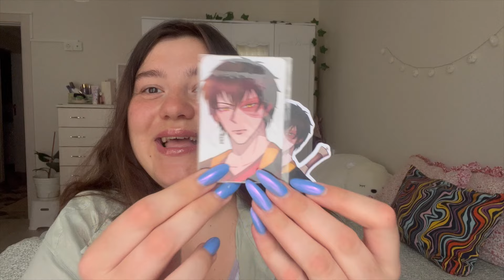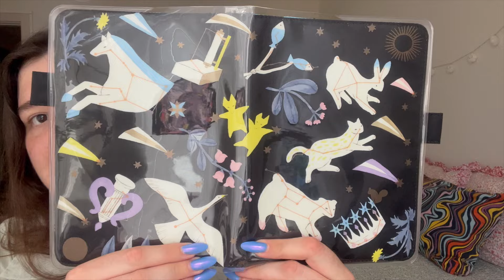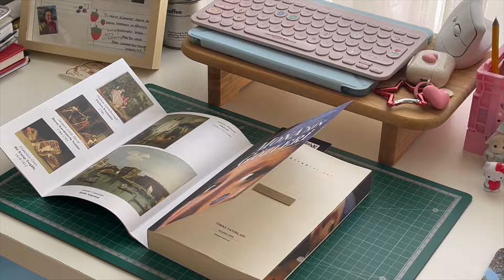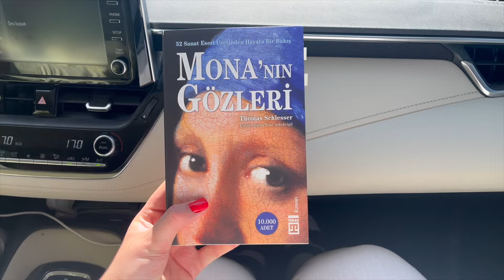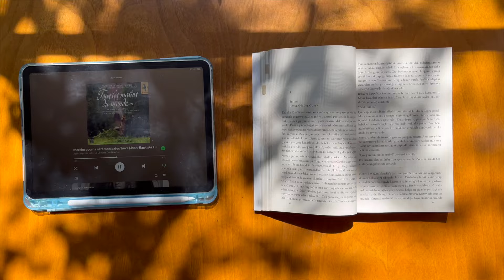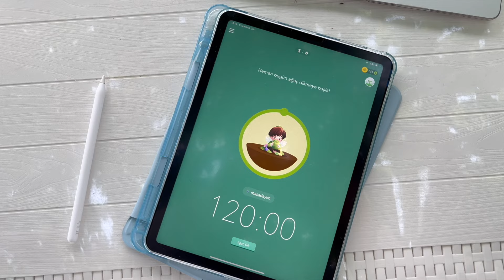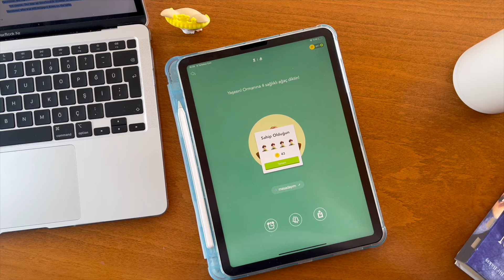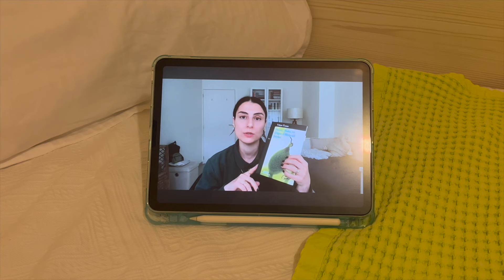biraz istanbul biraz yazlık günlükleri 🪭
izlediğiniz için çok teşekkür ederim, umarım video hoşunuza gitmiştir. bana her zaman yazabilirsiniz, görüşmek üzere 🫂